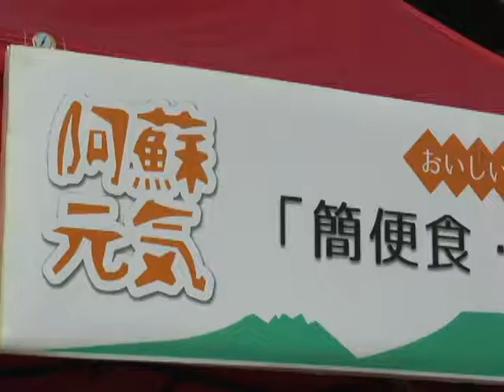簡便食と保存食の試食会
災害時の食べ物となる簡便食と保存食の試食会が開かれました。